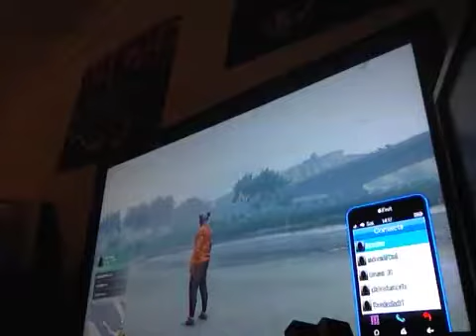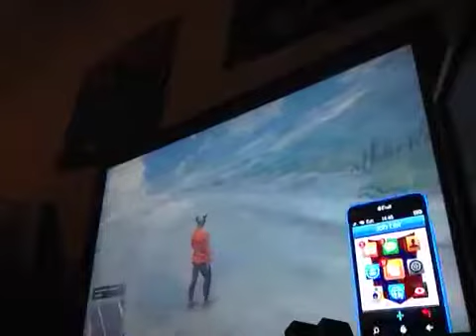Mark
GTA 5 på ps4